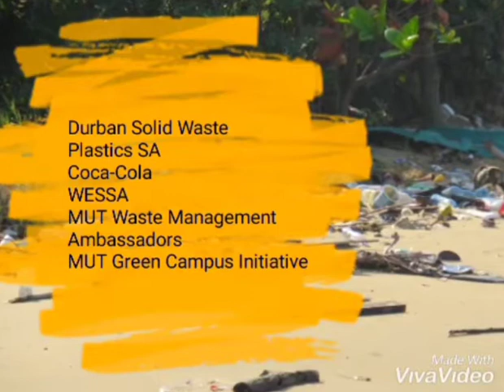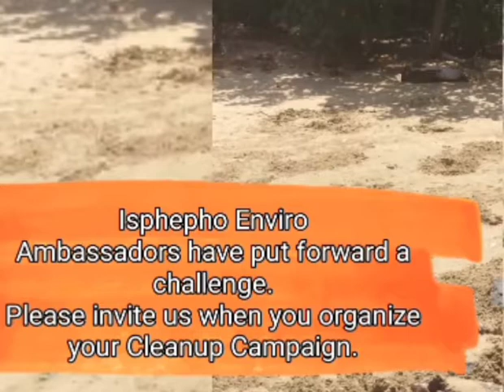Partnership gone super amazingly! 443 kilos recycled in one cleanup!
A beautiful video showcasing government, industry, private sector, higher education institutions, and, the community working together in a cleanup campaign in South Africa. Working in silos will not provide solutions to environmental problems. "Asbambaneni" translated let work together.